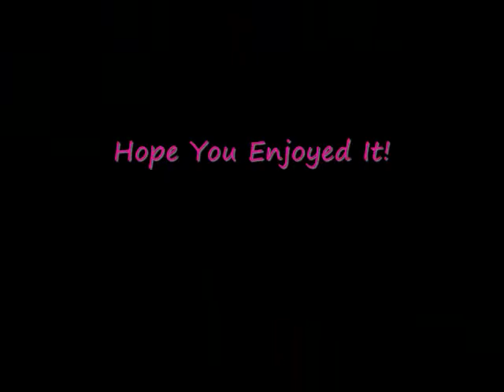Days of our Lives ~ My Chick Bad (RE-UPLOAD)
a re - upload of days of our lives my chick bad: all the clips are muted :)